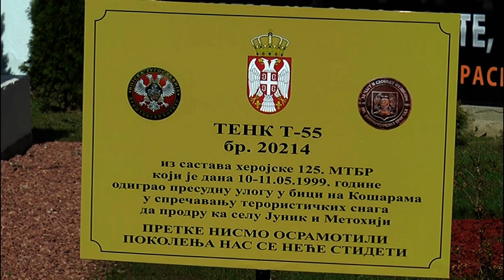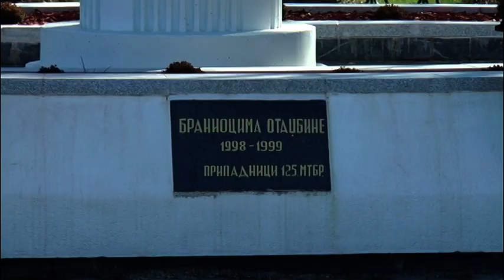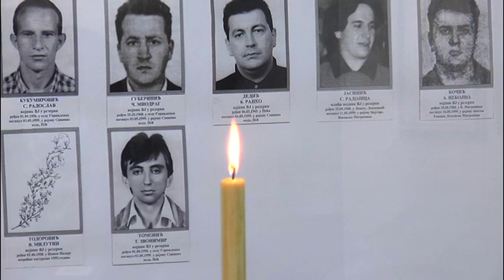OBELEŽEN DAN POČETKA BITKE NA KOŠARAMA 09.04.2021.